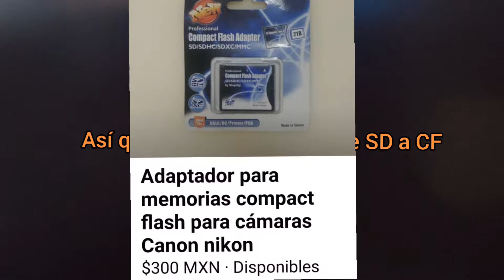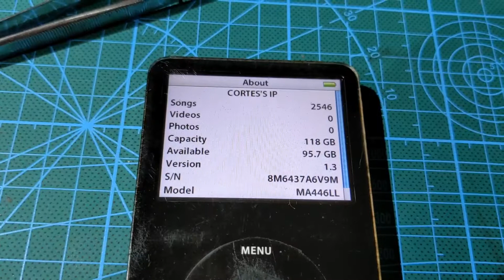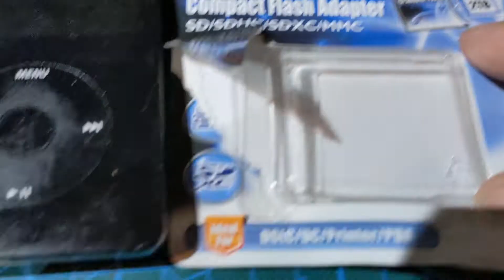Modificación de iPod 5 (Video) con CF-SD de 30 GB HD a 128GB SD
cambié el disco duro de 30GB porque ya estaba fallando por una tarjeta SD usando un adaptador de SD a CF en una tarjeta iFlash